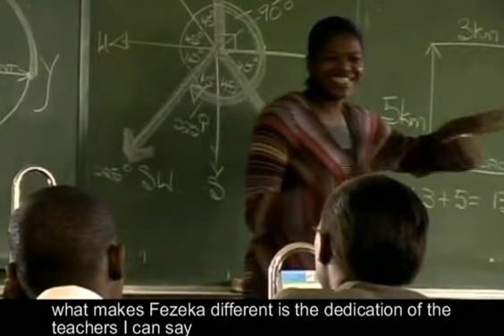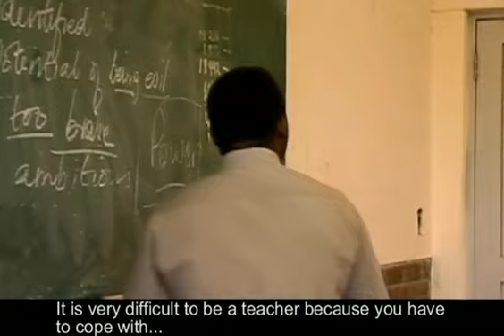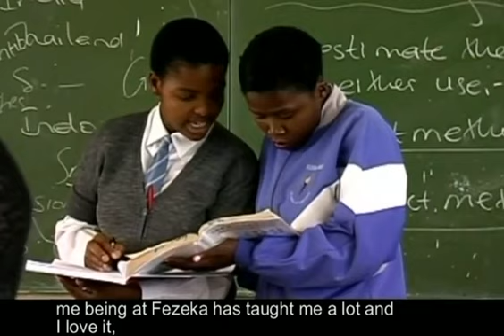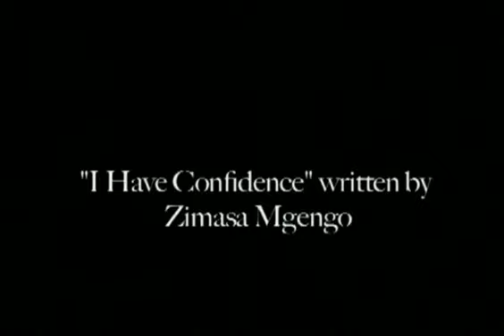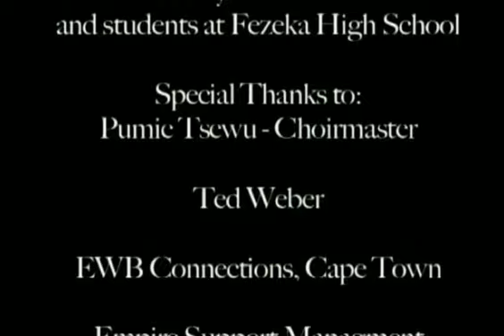Fezeka High School - Guguletu South Africa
CEF Compassionate Eye Foundation. Fezeka High School, Guguletu South Africa - Education Without Borders